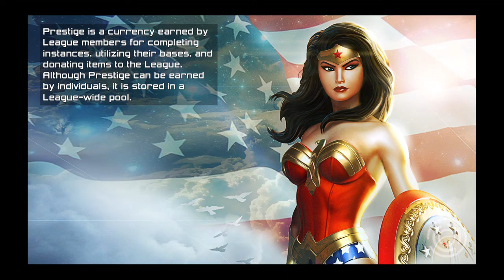BURRITO LLAMA DRAMA